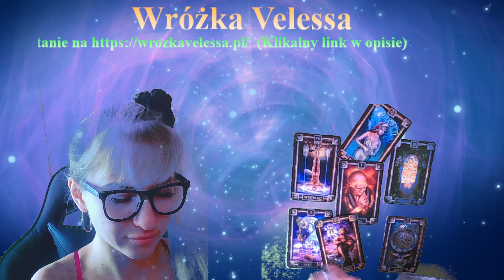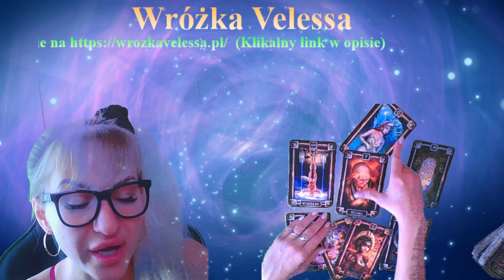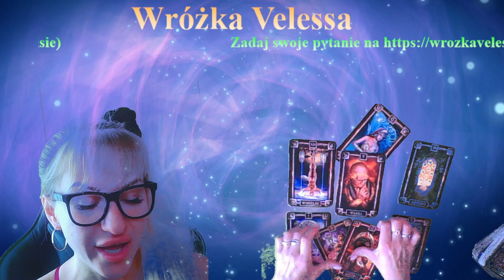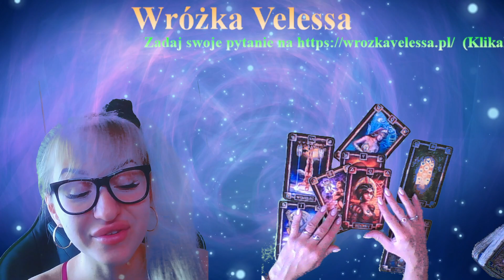BLIŹNIĘTA - Szybki horoskop na WRZESIEŃ 2022 r. - TAROT